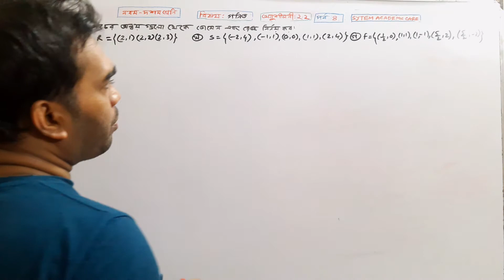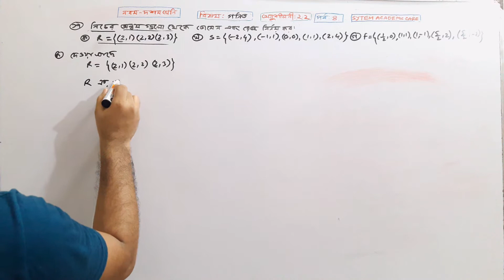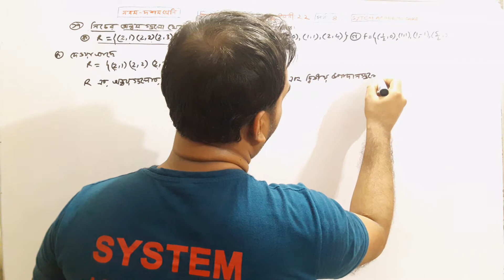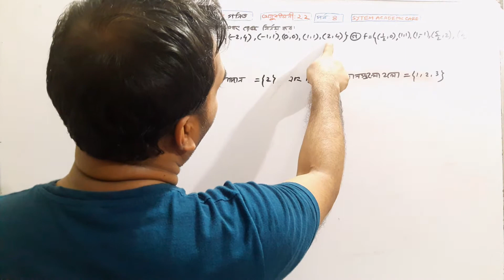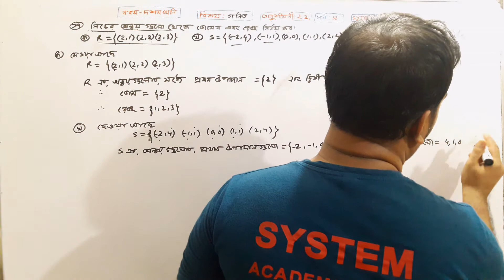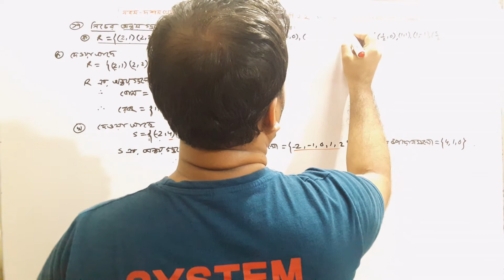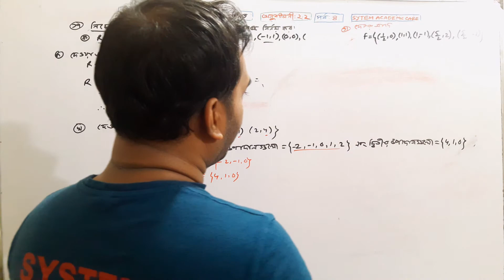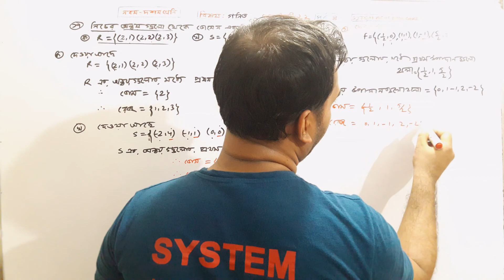Class 9,10 Math Chapter 2.2,part 4।SSC Math 2.2solution।Class9,10 Math exercise2.2।নবম -দশম গণিত ২.২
SYSTEM ACADEMIC CARE
This video I have described about Nine,Ten Math Chapter 2.2,part 4।SSC Math 2.2 solution।Class9,10 Math exercise 2.2।নবম -দশম গণিত ২.২
৯.১ এর সূত্র গুলো শিখুন ৫ মিনিটে
মাত্র (৩ ) টি শব্দে।। COMPLETING SENTENCE।। শিখুন।।
১মিনিটেই ১টি জ্যামিতি শিখুন।।অষ্টম শ্রেণি।। অধ্যায় ৮ ।।উপপাদ্য ০৫।।